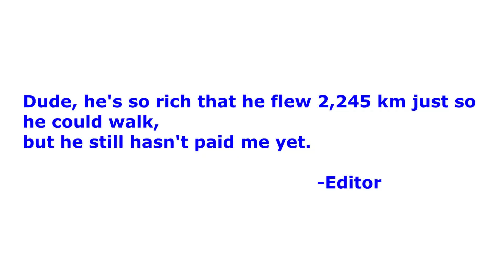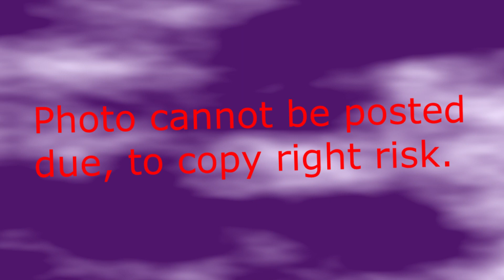History of Nizami Street | Baku | Azerbaijan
Join us as we take a stroll down Nizami Street in Baku, Azerbaijan.

The heart of the city's nightlife and tourism scene. Experience the vibrant atmosphere of this historic street as we explore its various restaurants, cafes, and hotels. Discover the best places to stay while visiting Baku, and find out why Nizami Street is a must-see destination for any traveler. Learn about the history of this famous street, and see why it's a favorite spot for locals and tourists alike. Follow our friends' vlog as they show you their favorite spots on Nizami Street, and get a taste of what the nightlife in Azerbaijan's capital city is like.

Join us for a Baku tour you won't forget, and discover why Nizami Street is one of the best places to visit in Baku, Azerbaijan.